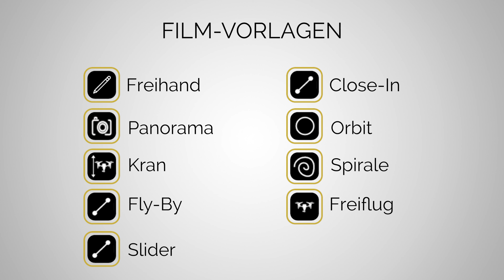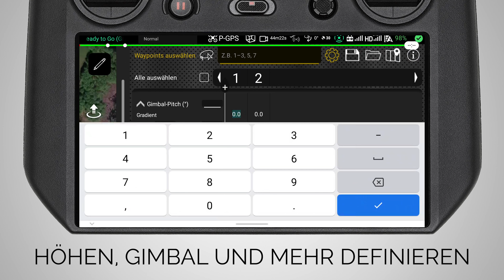Vollautomatische Drohnenflüge für perfekte Aufnahmen – Entdecke die One Click Drone App!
Erziele atemberaubende und punktgenaue Drohnenaufnahmen – ganz gleich, ob Anfänger oder Profi! Es war noch nie so einfach!

Die One Click Drone App!

Verwende automatische Flugvorlagen und setze einzelne Wegpunkte, um Projekte mühelos durchzuführen.

Plane Missionen im Voraus auf dem Laptop mit der Web-App-Version oder vor Ort mit einem Tablet oder Controller, um für jede Situation gerüstet zu sein.

Die Sicherheit der Missionen wird durch die Speicherung in der Cloud gewährleistet und kann problemlos mit relevanten Parteien geteilt werden.

Die Software von One Click Drone führt Flugmissionen mit perfekten Ergebnissen aus.